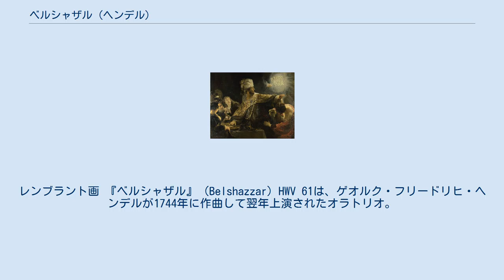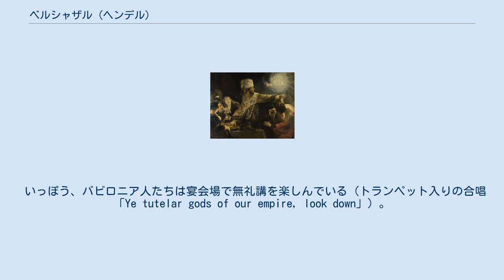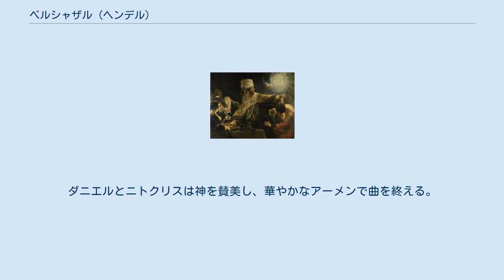ベルシャザル (ヘンデル)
ベルシャザルと壁の文字。
レンブラント画 『ベルシャザル』（Belshazzar）HWV 61は、ゲオルク・フリードリヒ・ヘンデルが1744年に作曲して翌年上演されたオラトリオ。
同時期に作曲された『ヘラクレス』が世俗的内容を持つのに対し、本作は聖書のダニエル書を題材にしている。
 劇的な内容を持つ、オラトリオ中の傑作であるが、初演時にはほとんど注目されなかった。
 台本は、『サウル』や『メサイア』でも知られるチャールズ・ジェネンズによるが、台本の作成が遅れたためにヘンデルは催促の手紙を書いている。
最終第3幕の台本を10月はじめにようやく受けとったが、長すぎることにヘンデルは文句を言っている。
しかしジェネンズは台本に自信を持っており、実際の上演で省略された部分もリブレットには載せるべきだと主張した。
演技をともなわない形態で上演されたにもかかわらず、台本にも楽譜にもト書きがつけられていた。
 物語の中心は「ダニエル書」の5章に見られるベルシャザルの饗宴と壁に書かれた文字の話だが、聖書の記述は簡略にすぎ、ジェネンズはヘロドトス『歴史』やクセノポン『キュロスの教育』を利用・再構成している。
たとえば登場人物のうちニトクリスはヘロドトスに、ゴブリアスはクセノポンにもとづく。
 ヘンデルは、『ヘラクレス』を書きおえた後、まだ第3幕が届かない8月23日に作曲をはじめ、10月なかばに完成した。
 音楽は大規模な合唱曲の使用を特徴とする。
 この年、ライバルのヘイマーケット国王劇場でのオペラが開催されなかったため、ヘンデルはこの機会を利用して国王劇場を借りて1744年11月から24回にわたる予約演奏会を計画した。
しかしライバルであるオペラ派による妨害活動が展開されたこともあり、予約演奏会は失敗し、16回までで中断せざるを得なかった。
『ベルシャザル』は1745年3月27日に初演され、シーズン中に3回公演された。
ヘンデルの生前には1751年に2回、1758年に1回再演された。
 初演ではジョン・ビアードがベルシャザル、エリザベト・デュパルクがニトクリス、ロビンソン嬢がキュロス、シバー夫人（スザンナ・マリア・シバー）がダニエル、ラインホールド (Henry Reinhold) がゴブリアスを歌う予定になっていた。
しかしシバー夫人の病気のために土壇場で配役が変更されてキュロスにラインホールド、ダニエルにロビンソン嬢をあて、ゴブリアスはビアードが兼ねることになった。
このためにヘンデルは多くの曲に変更を加えることを余儀なくされた。
 ニトクリスは地上の帝国の盛衰のはかなさについて考えている。
バビロンの行く末を案じるニトクリスは預言者ダニエルを頼る。
ダニエルは、美徳を積んであとは神にまかせるほかないと答える。
 ペルシア人とメディア人の合唱がキュロス王子をたたえる。
ゴブリアスは暴君ベルシャザルに息子を殺され、復讐のためにキュロスのもとについている。
キュロスは夢のお告げに従って、バビロンを流れるユーフラテス川の流れを変え、さらにバビロンで行われているシェシャクの饗宴を利用して町を征服する計画を立てる。
 ダニエルはイザヤ書およびエレミヤ書を引用し、捕囚の終わりの時が近いことを知る。
ハレルヤつきの合唱が続く(Sing, O ye Heav'ns, for the Lord hath done it!)。
 バビロンの宮殿ではベルシャザルが饗宴の準備をする。
ユダヤ人たちを憎むベルシャザルは、エルサレム神殿から奪った祭具を饗宴に使用する。
ニトクリスは止めるが、ベルシャザルは母親を罵倒する（二重唱「O dearer than my life, forbear」）。
ユダヤ人の合唱は神の怒りの高まりについて歌う(By slow degress the wrath of God to its meridian height ascends)。
 キュロスはバビロンを守るユーフラテス川の水を乾上がらせる（合唱「See, from his post Euphrates flies」）。
ペルシア人・メディア人は、饗宴のために無防備となった町へ侵入する。
 いっぽう、バビロニア人たちは宴会場で無礼講を楽しんでいる（トランペット入りの合唱「Ye tutelar gods of our empire, look down」）。
ベルシャザルがユダヤ人を侮辱しつつ酒を飲もうとすると、壁に手が現れる。
ベルシャザルは杯を取り落とし、ふるえが止まらなくなる。